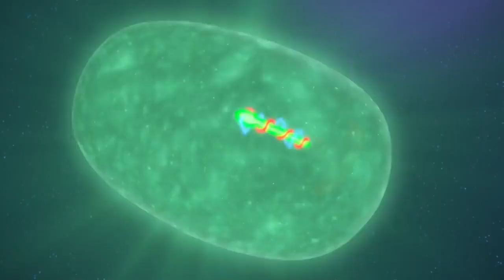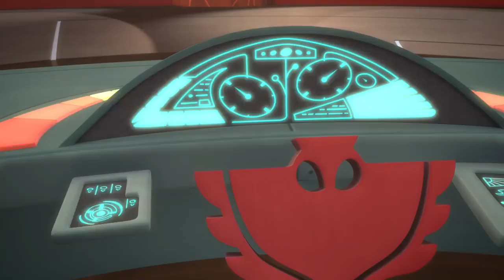Super Gekko Muscles! ⭐️ PJ Masks Official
PJ Masks Official Movie Trailer